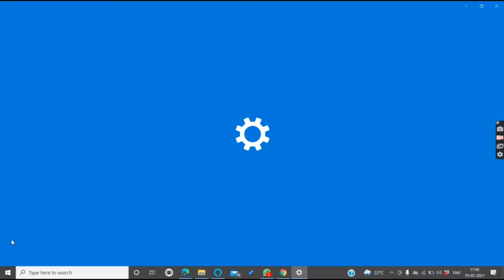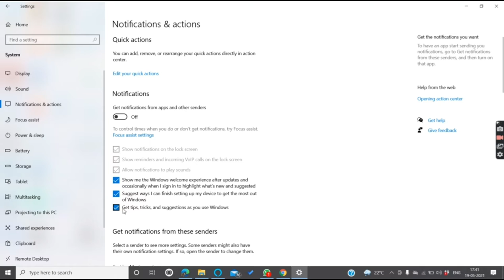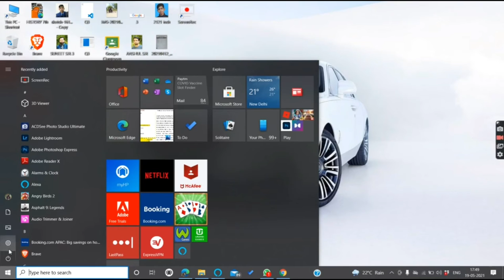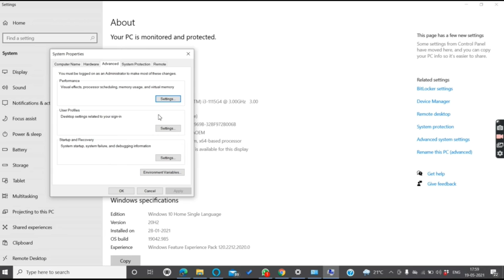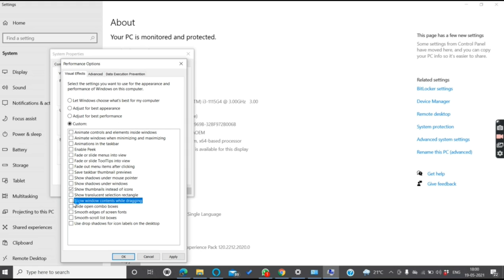10 Important Computer Hacks Every Computer User Must Know | Part - II | Useful Amazing Hacks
Namaskaar Dosto, Technical Jammu ke is Episode mein main aapse kuch interesting Tech News Share karne laga hoon jo ki aapke smartphone ko clean kaise karein apps ko lekar . Mujhe umeed hai ki yeh video aapko pasand aayega.